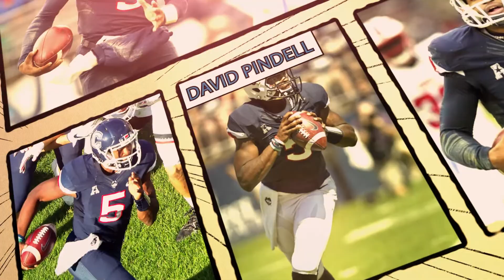Columbus Lions _ David Pindell Promo